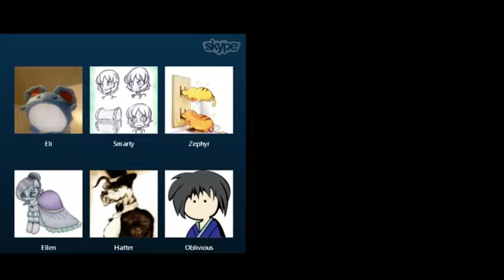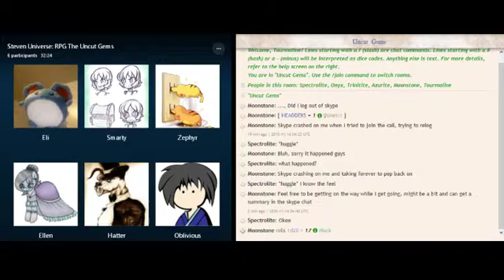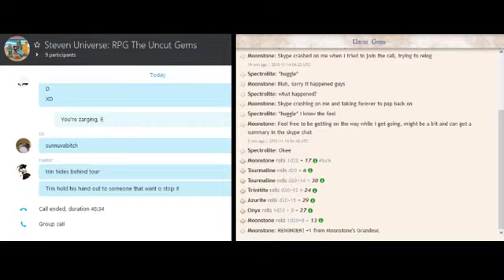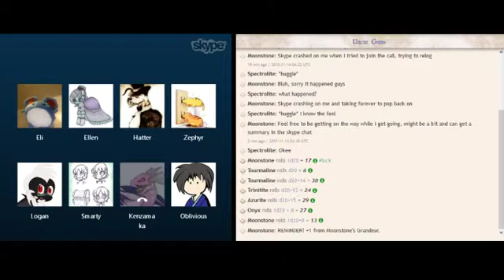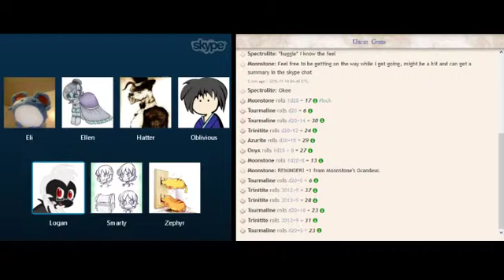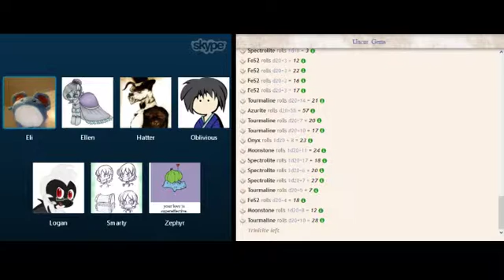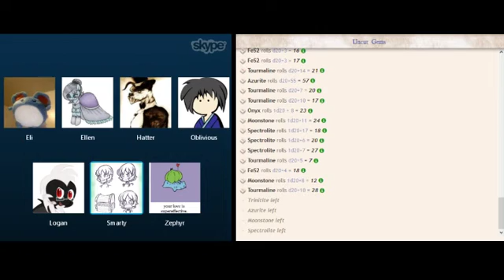Uncut Gems Episode 2: The Nexus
In the Pacific Northwest there is a forest where the trees shine like gold and precious stones fill the mountainside. Tourists flock to the towns of Orchid Orchards and Prismwood, but don't realise the true history of the Golden Woods...

This is a Steven Universe roleplay game run by Elacular, using the Living Legends system.

In Episode 2, there are unexpected guests in the Golden Woods, and the Uncut Gems scramble to keep their home safe.

Spectrolite: Elacular
Pyrite: Ellen
Tourmaline: Dally
Onyx: Smarty
Trinitite: Hatter
Moonstone: Logan
Azurite: Zephyr